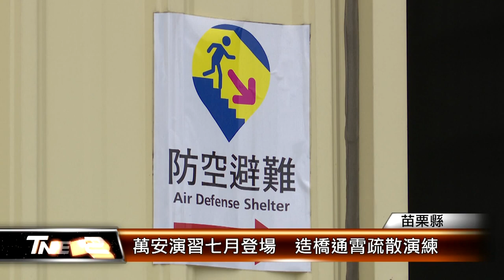萬安演習七月登場 造橋通霄疏散演練│T-NEWS聯播網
今年「萬安47號」軍民聯合防空演習，苗栗縣將在7/22下午展開，造橋鄉擇定為驗證「車停、人就疏散」區域，警方與造橋鄉公所專程前往防空場所勘查，提醒民眾配合演習就近避難，以免受罰。